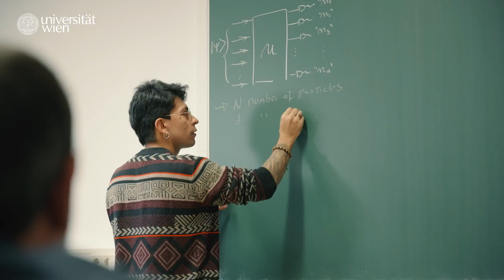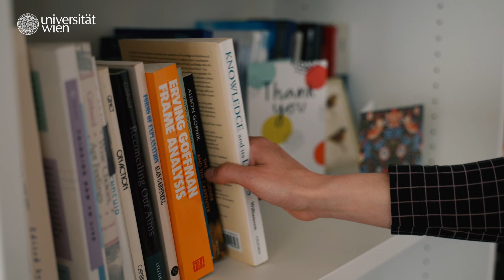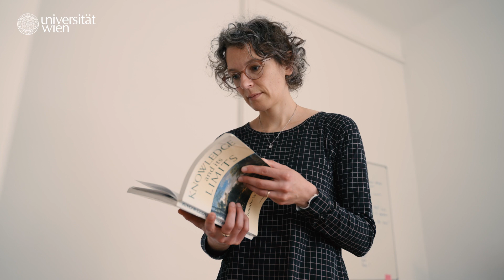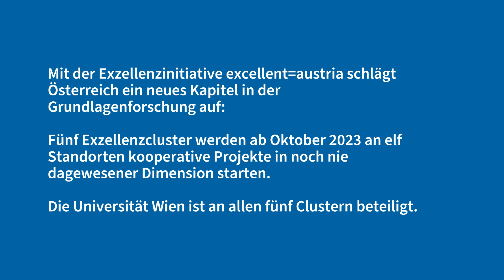Spitzenforschung für die Zukunft: Fünf Cluster of Excellence an der Uni Wien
Spitzenforschung ist eine Expedition in die Zukunft. Mit excellent=austria schickt Österreich Teams an mehreren Forschungsstätten auf die Reise, um bahnbrechende Erkenntnisse in einem vielversprechenden Forschungsfeld zu gewinnen. Die Universität Wien ist an insgesamt fünf Clustern beteiligt. Im Video stellen die jeweiligen Vertreter*innen ihr Exzellenzcluster kurz vor!

00:00 Intro
00:09 Michael Wagner über "Microbiomes Drive Planetary Health"
01:09 Markus Aspelmeyer über "Quantum Science Austria"
02:30 Paulina Sliwa über "Knowledge in Crisis"
03:20 Leticia González über "Materials for Energy Conversion and Storage"
03:51 Melanie Malzahn über "EurAsian Transformations"
05:00 Outro

Cutting-edge research is an expedition into the future. With excellent=austria' Austria sends teams to multiple research facilities on a journey to gain groundbreaking insights in a promising field of research. The University of Vienna is involved in a total of five clusters. In this video, the respective representatives introduce their excellent clusters briefly!

00:00 Intro
00:09 Michael Wagner talks about "Microbiomes Drive Planetary Health"
01:09 Markus Aspelmeyer talks about 'Quantum Science Austria'
02:30 Paulina Sliwa talks about "Knowledge in Crisis"
03:20 Leticia González talks about "Materials for Energy Conversion and Storage'
03:51 Melanie Malzahn talks about "EurAsian Transformations"
05:00 Outro